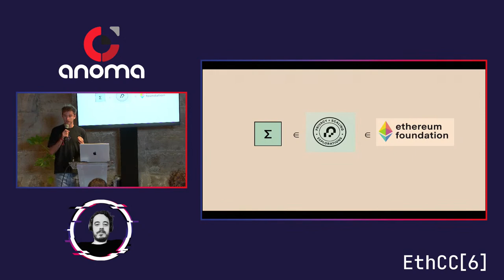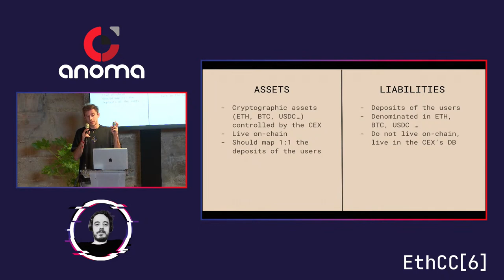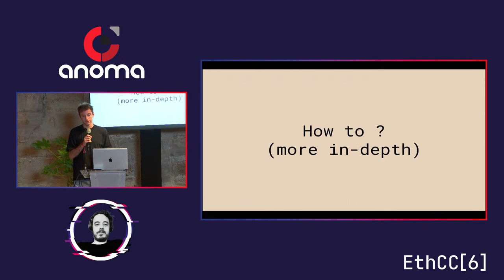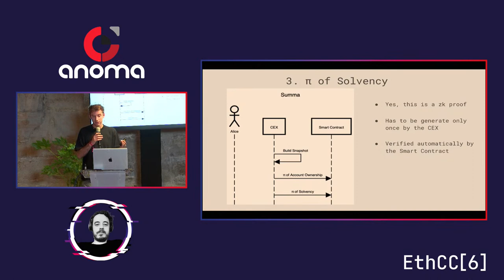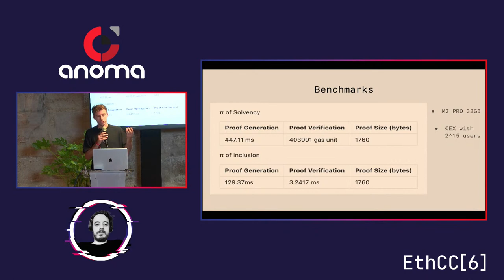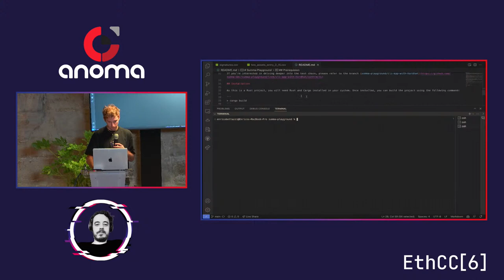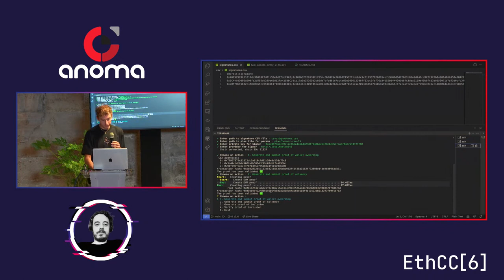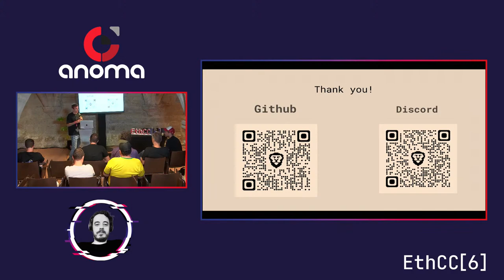Enrico Bottazzi - Proof of solvency for CEXes using zkSNARKs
"The presentation will go over the technical architecture of summa, a  protocol that allows CEXes to generate proof of solvency while keeping their sensitive business information private.